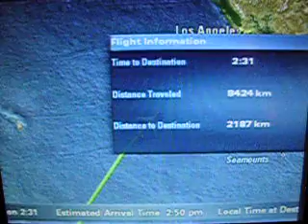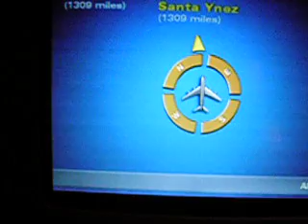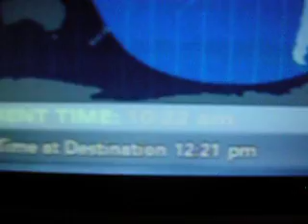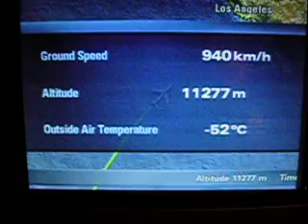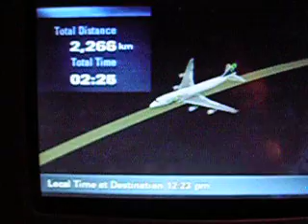Flight Information video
Flight info on the way to USA from Auckland NZ